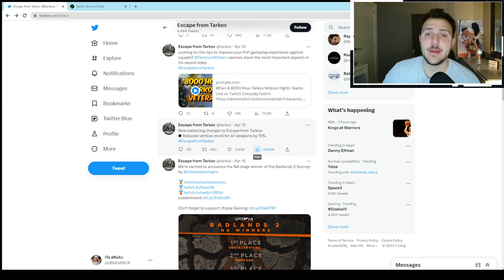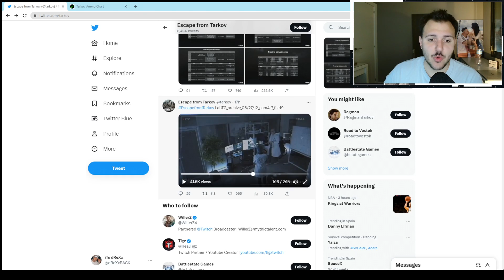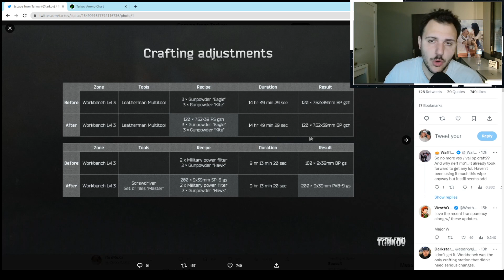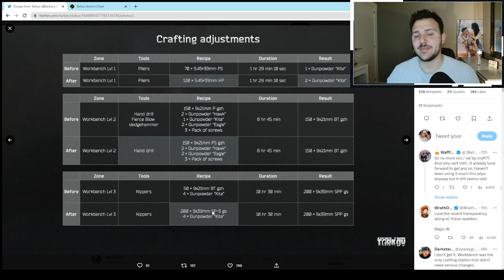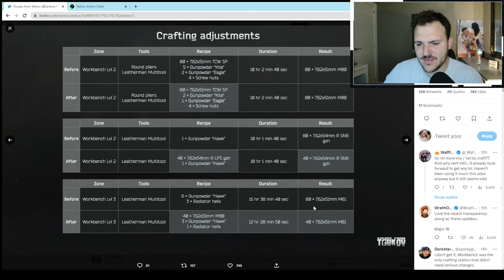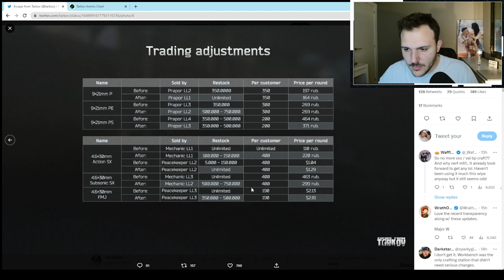TODA LA INFORMACIÓN DEL ÚLTIMO PARCHE DE ESCAPE FROM TARKOV - NERFEO AL CRAFTEO DE MUNICIÓN Y MÁS!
En este video vamos a hablar de los últimos cambios de ayer en Escape From Tarkov.

MI PC

GPU: MSI VENTUS OC 12gb NVIDIA 3080 RTX